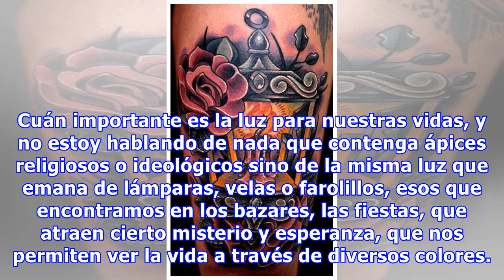10 tatuajes que iluminan: lámparas, velas y farolillos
10 tatuajes que iluminan: lámparas, velas y farolillos
Cuán importante es la luz para nuestras vidas, y no estoy hablando de nada que contenga ápices religiosos o ideológicos sino de la misma luz que emana de lámparas, velas o farolillos, esos que encontramos en los bazares, las fiestas, que atraen cierto misterio y esperanza, que nos permiten ver la vi...